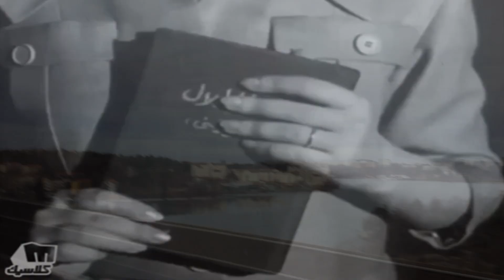لسه الكلام . من روائع . على الحجار . نهر الحب . فاتن حمامة . عمر الشريف . تحية مني لكم . عائد